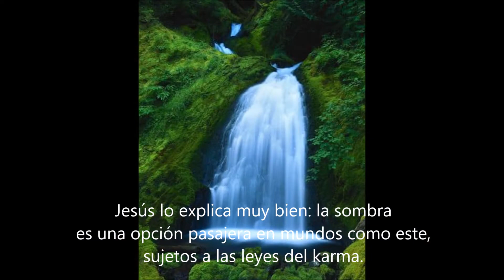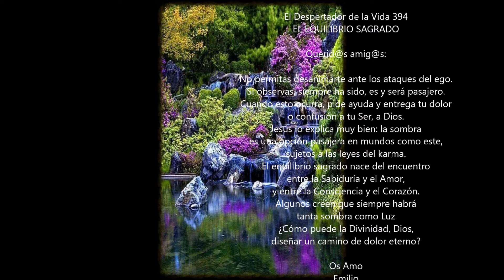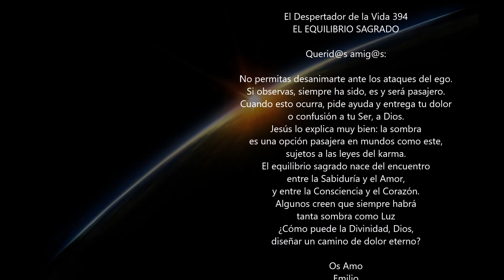El equilibrio sagrado. El despertador de la vida 3️9️4️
Nuevo vídeo de "El despertador de la vida" de la Asociación Sirio.
| 🧘 La Asociación Sirio es una asociación sin ánimo de lucro que organiza talleres, cursos y actividades en la naturaleza. 🌄 La Asociación Sirio está en Caudiel, Castellón, muy cerca de Valencia. Talleres y cursos de yoga, meditación y todo tipo de actividades para el alma.